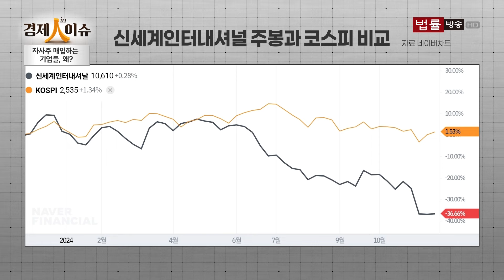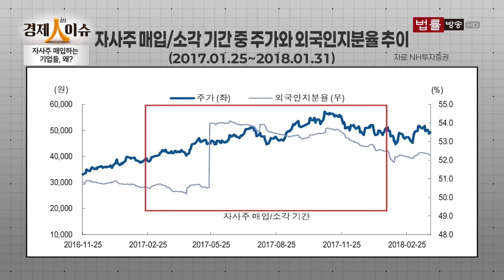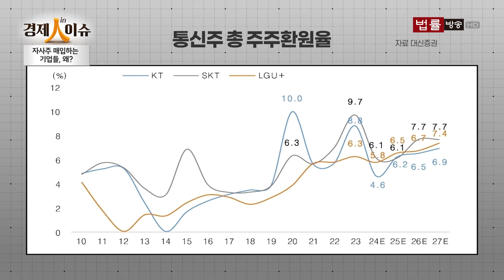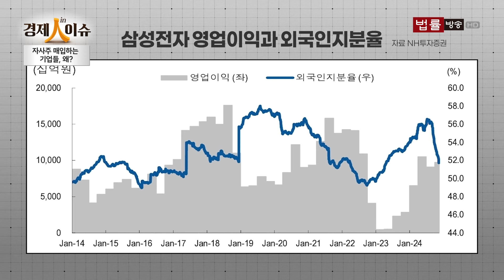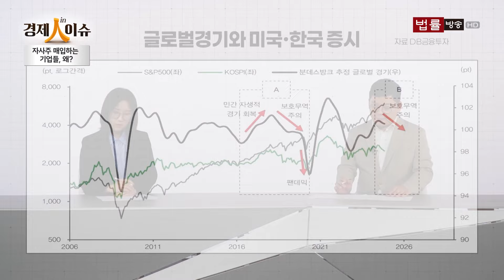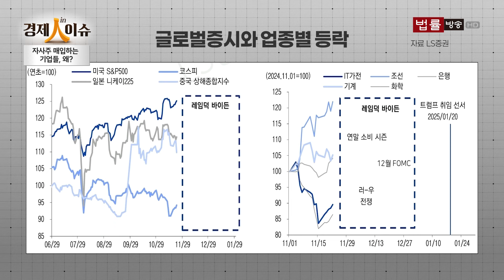[경제인이슈] 자사주 매입하는 기업들, 주목할 지점은?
최근 자사주를 매입하는 기업들이 늘고 있습니다. 주주가치 제고를 위한 조치라고 하는데, 반짝 효과로 끝나는 사례도 적지 않은데요.
국내 경제와 산업별 이슈를 짚어보는 '경제인이슈'. 오늘은 기업들이 자사주를 매입하는 이유와 최근 대규모 자사주 매입을 시행한 기업에 대해 이야기 나눠보겠습니다.

■ '현장과 사람' 방송 시간 안내
본방송 ☞ 매주 금요일 오후 6시

딜라이브 [260번] / LG 헬로비전 [244번]

▶ 법률방송 페이스북   / lawtv.kr
▶ 법률방송 인스타그램 .com/law_tv